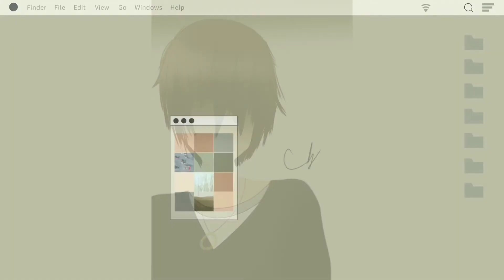|Anime Boy Draw|Speed Run|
I Looked Up This Drawing And Started To Remake It. (Not In A Mean Way Just Wanted To Remake It With My Style) I Might Do More Video's Like This So If You Think It Would Be A Good Idea To Do So Comment Down Below And You're Comment Will Be In The Next Video!